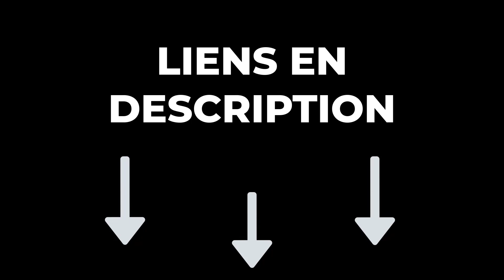🔥 TOP 3 : Meilleure Machine Nespresso 2023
🔶 0:00 Introduction
🔶 0:35 Machine Nespresso Essenza Mini ➡️
🔶 1:37 Machine Nespresso Inissia ➡️
🔶 3:09 Machine Nespresso De'Longhi Pixie ➡️
🔶 4:19 Conclusion

En espérant que ce comparatif machine nespresso vous a plu !